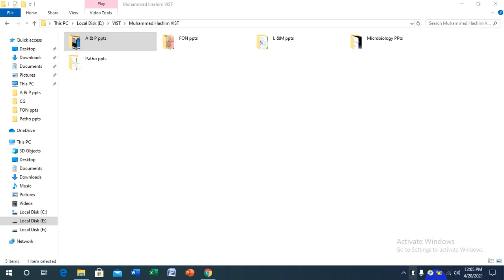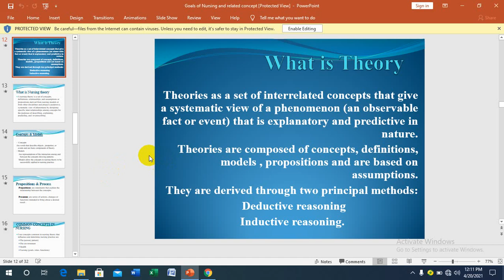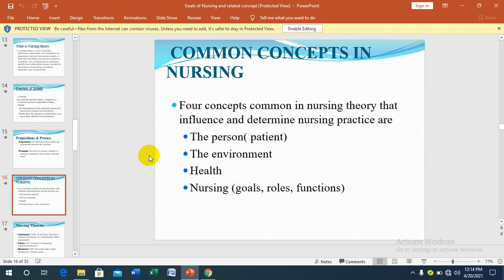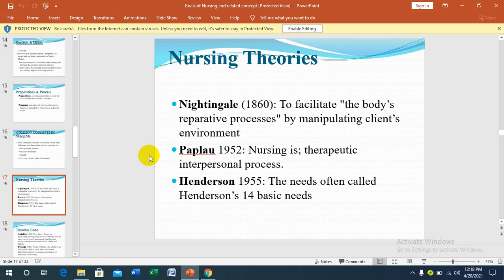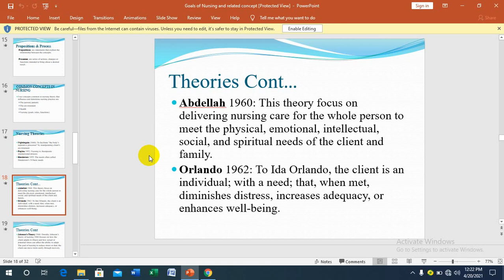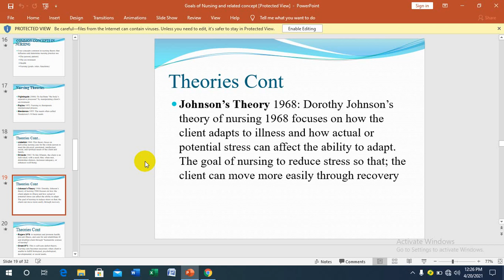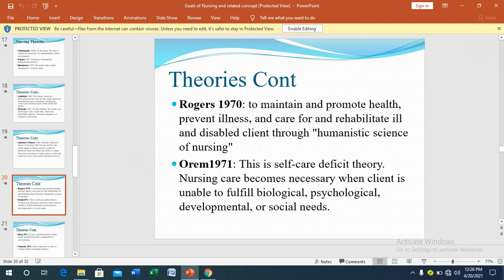Lecture No 02 (G-Meet)